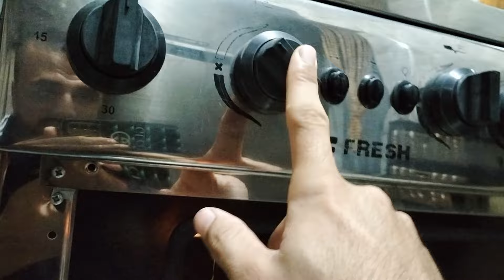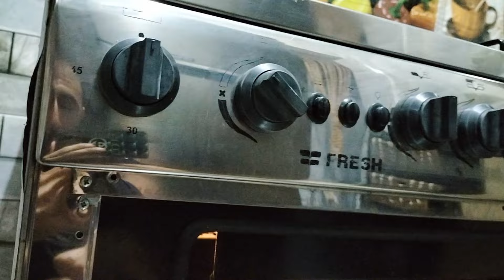طريقة تشغيل الفرن و الشواية في بوتاجاز فريش بكل سهولة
في فيديو النهاردة هنتعلم مع بعض ازاي نقدر نشغل الشواية و الفرن في بوتاجاز فريش بطريقة سهلة جدا